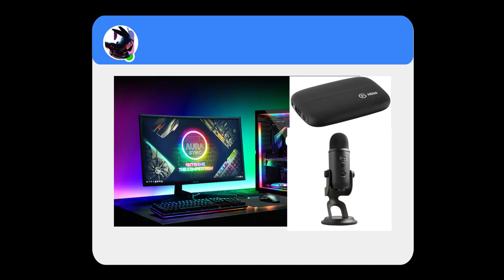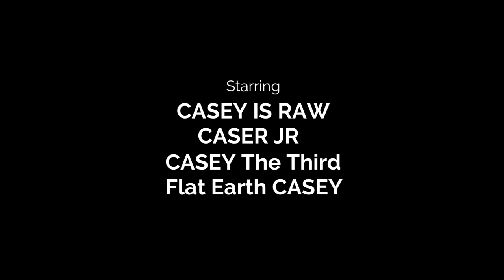Bubble Bobble- Casey is Raw (Parody Video Game Review)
Hope you enjoy my bad Casey is Raw impression (might be a regular thing no promises)

Music used in this video by Bubly check out his channel for remix music 8 bit and 16 bit music to video games